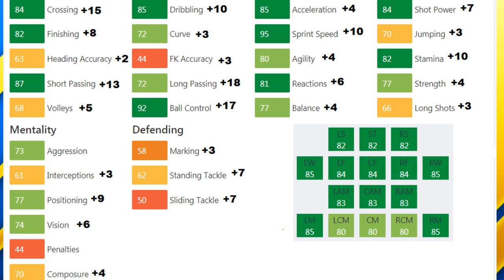FIFA 19 | Jacob Bruun Larsen | Growth Test